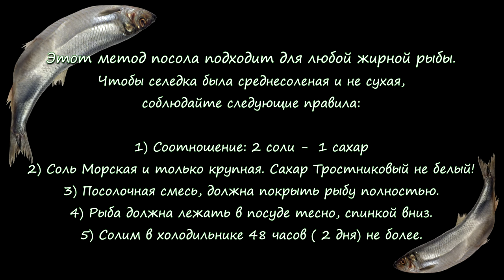Селёдочное Масло на завтрак. Паштет из сельди. Уникальные блюда и рецепты от Шефа Андрея!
Друзья,  по вашим просьбам, солим селёдку, а также готовим селедочное масло-паштет.
Мой метод посола, подходит для любой жирной рыбы.

Чтобы селедка была среднесоленая и не сухая, соблюдайте следующие правила:
1) Соотношение: 2 части соли -  1 часть сахара
2) Соль Морская и только крупная. Сахар Тростниковый не белый!
3) Сухая смесь для посола должна покрыть рыбу полностью.
4) Рыба должна лежать в посуде тесно, спинкой вниз.
5) Солим в холодильнике 48 часов ( 2 дня)
 -- попробуйте одну. при желании добавьте ещё день .

Селедочное масло:
200 гр Селёдка филе ( среднесоленая)
50 гр Луковый мармелад / Конфи
50 гр Морковь варёная
2 желтка
2 зуб свеж чеснок
150 гр Масло
Черный перец / соль по вкусу
Сервируем на Ржаном хлебе.